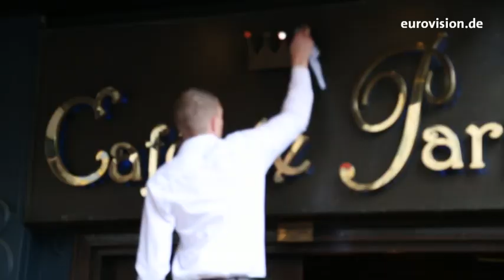Alle wollten ein Ständchen von Ann Sophie | Eurovision Song Contest 2015 | NDR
Die Fans und Journalisten bei der "London Eurovision Party" waren begeistert von Ann Sophies zahlreichen "Black Smoke"-Kostproben. In London traf die Sängerin auch viele ESC-Künstler.